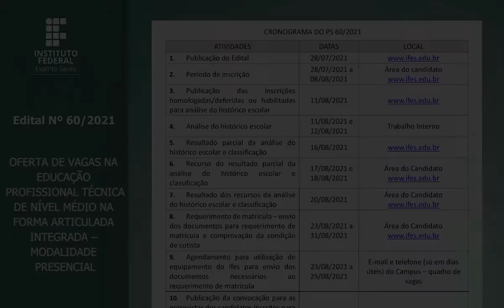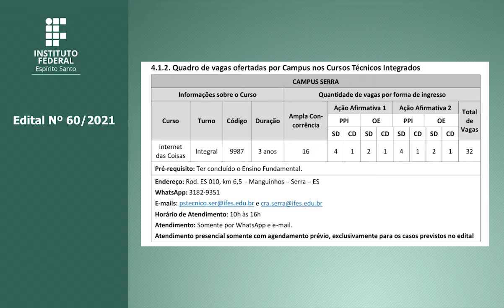Edital 60/2021 - EDUCAÇÃO PROFISSIONAL TÉCNICA DE NÍVEL MÉDIO NA FORMA ARTICULADA INTEGRADA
PROCESSO SELETIVO 60/2021 - OFERTA DE VAGAS NA EDUCAÇÃO PROFISSIONAL TÉCNICA DE NÍVEL MÉDIO NA FORMA ARTICULADA INTEGRADA – MODALIDADE PRESENCIAL

00:01:49 - 1. PROCESSO SELETIVO
00:03:34 - 2. DAS FORMAS DE OFERTA DOS CURSOS
00:04:59 - 3. DA RESERVA DE VAGAS
00:16:09 - 4. DOS CURSOS, TURNOS, CÓDIGOS, DURAÇÃO E VAGAS OFERTADAS
00:17:32 - 5. DAS POSSÍVEIS ALTERAÇÕES NOS CURSOS, TURNOS E VAGAS OFERTADAS
00:18:47 - 6. DAS INSCRIÇÕES
00:32:34 - 7. DA ANÁLISE DE HISTÓRICO ESCOLAR E DA CLASSIFICAÇÃO
00:37:44 - 8. DOS RECURSOS DA ANÁLISE DE HISTÓRICO ESCOLAR E DA CLASSIFICAÇÃO
00:38:47 - 9. DA RECLASSIFICAÇÃO DO CANDIDATO
00:40:47 - 10. DA ELIMINAÇÃO DO CANDIDATO
00:41:56 - 11. DO REQUERIMENTO DE MATRÍCULA
00:44:09 - 12. DA DOCUMENTAÇÃO EXIGIDA NA MATRÍCULA
00:51:27 - 13. DOCUMENTAÇÃO EXIGIDA PARA MATRÍCULA DOS CANDIDATOS DE ACORDO COM AS VAGAS DE AÇÕES AFIRMATIVAS 1 (AA1) E 2 (AA2) E AMPLA CONCORRÊNCIA
00:57:00 - 14. DOS CANDIDATOS COM NECESSIDADE DE ATENDIMENTO ESPECIAL PARA A ENTREVISTA DE VERIFICAÇÃO DA AUTODECLARAÇÃO
00:59:25 - 15. DA VERIFICAÇÃO DA VERACIDADE DA AUTODECLARAÇÃO
01:11:46 - 16. DO RECURSO DO RESULTADO DA VERIFICAÇÃO DA VERACIDADE DA AUTODECLARAÇÃO
01:12:18 - 17. DA HOMOLOGAÇÃO DA MATRÍCULA
01:13:36 - 18. DA CHAMADA DE SUPLENTES
01:24:28 - 19. POLÍTICA DE ASSISTÊNCIA ESTUDANTIL (PAE)
01:27:09 - 20. DAS DISPOSIÇÕES FINAIS